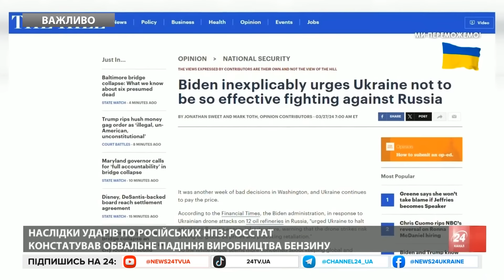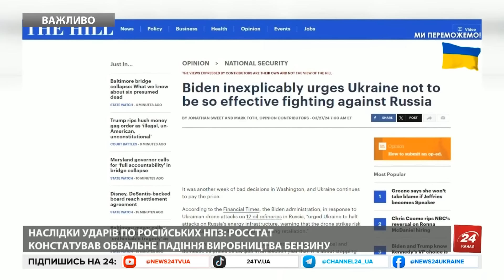РЕЖИМ Путіна цього НЕ ВИТРИМАЄ! Потужний та болючий УДАР по РФ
У першому кварталі цього року не менше семи російських НПЗ зупинили роботу через удари безпілотників, які запускають українські Сили оборони. Загалом це уже призвело до втрати 7% потужностей загального об'єму перероблення нафти на Росії. Детальніше про найдієвіші санкції – дивіться у відео.